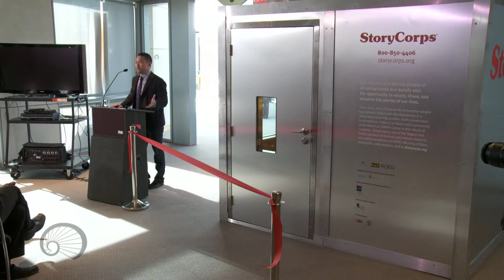StoryCorps arrives at the San Francisco Public Library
You've loved hearing StoryCorps on National Public Radio for years... now you can record your story, right here at the San Francisco Public Library! or you can call to schedule your time. The booth is open Thursdays from 1:00 PM - 7:00 PM and Saturdays from 11:00 AM - 5:00 PM.